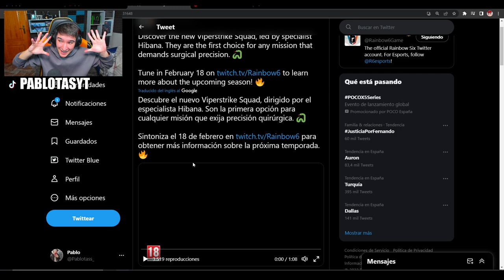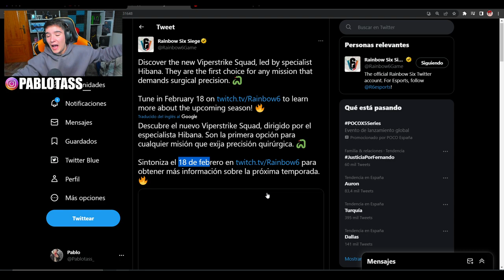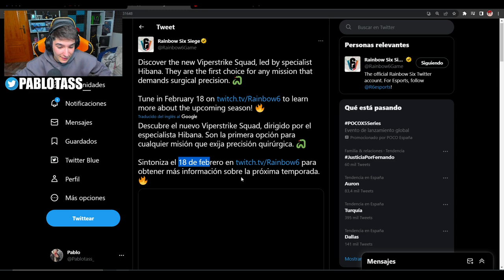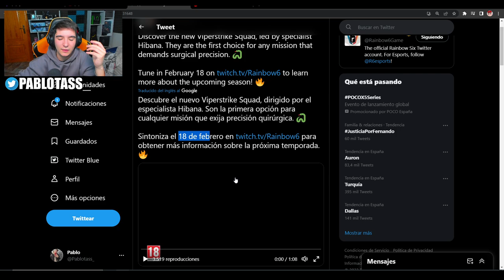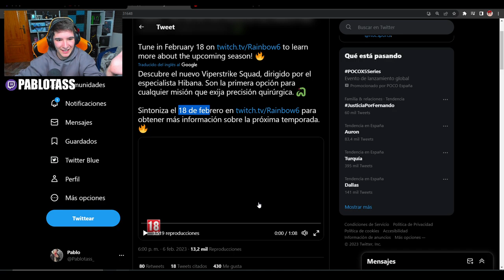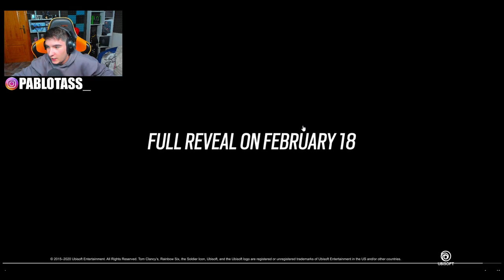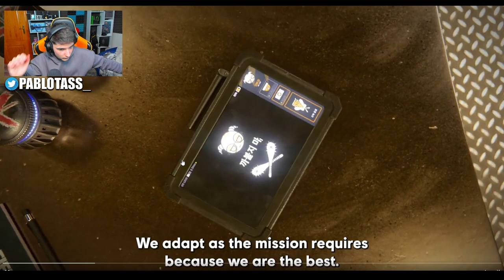🐊NUEVA ESCUADRA *Viperstrike* LLEGA a RAINBOW SIX SIEGE | Solar Raid | Pablotas